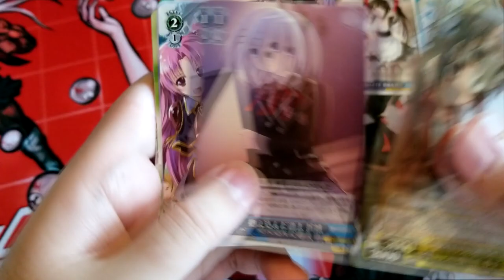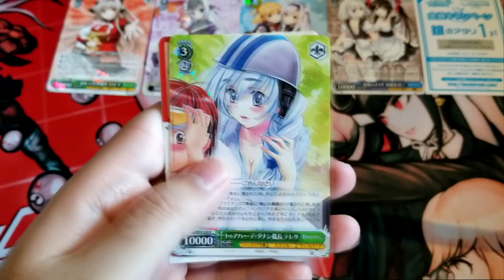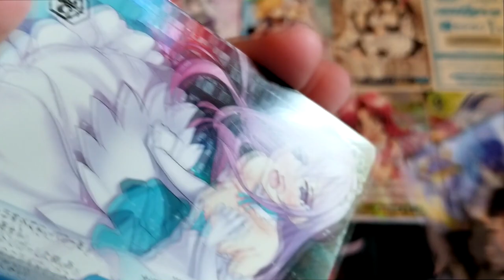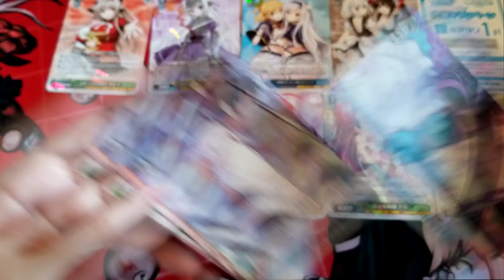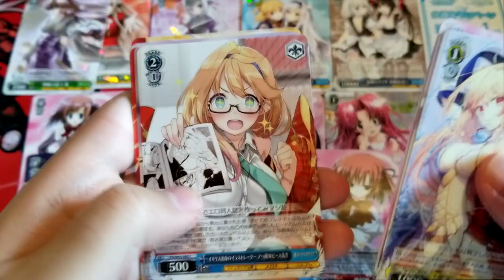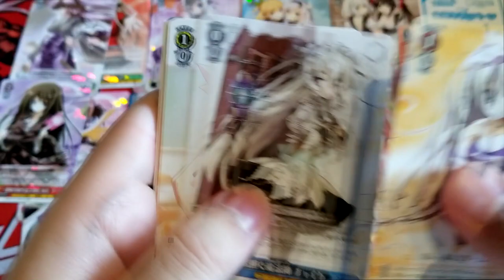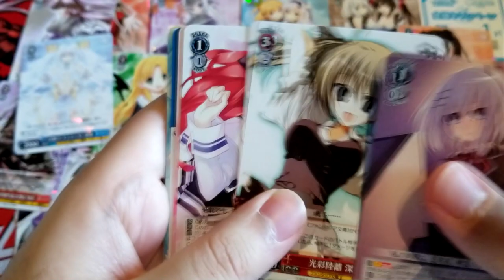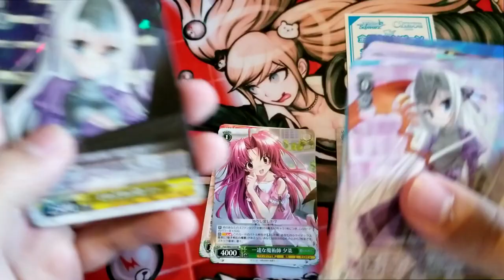Weiss Schwarz - Fujimi Fantasia Bunko Booster Box (4)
Rias foil monkaS